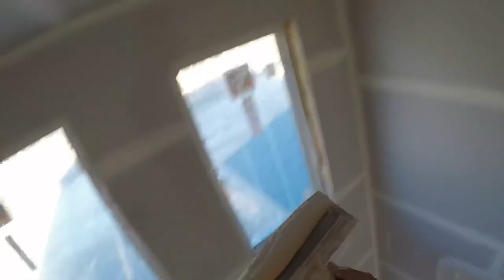teiperos,drywall finishers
puro teipero mamalon de michigan,